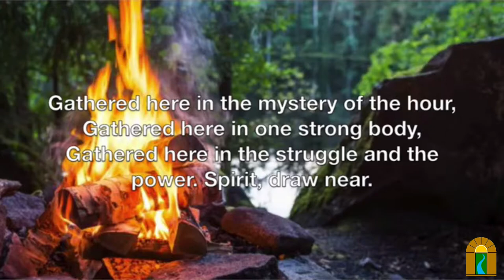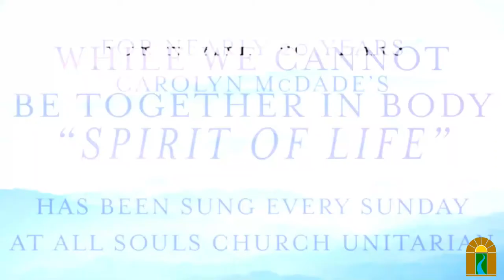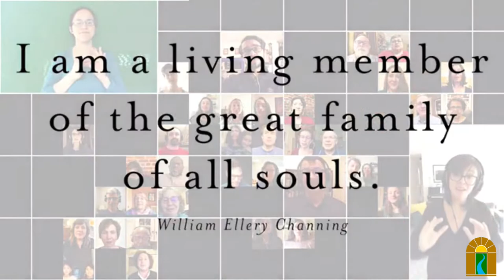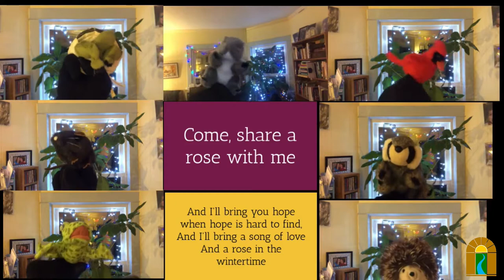The Gift of Play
Giving ourselves and each other the time we need to explore our existence is one of the greatest gifts of a religious community. Reverend Jennifer will reflect on her long-term work with Spirit Play. Spirit Play is a Unitarian Universalist program where people of all ages explore big questions through story, ritual, creative response, and play.